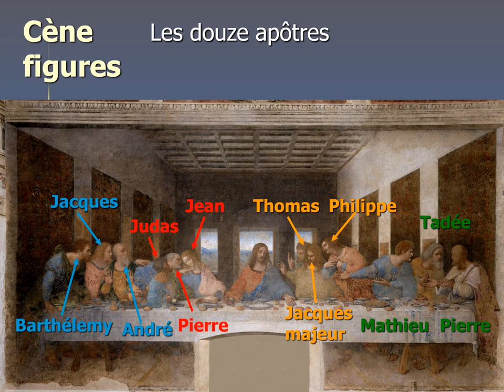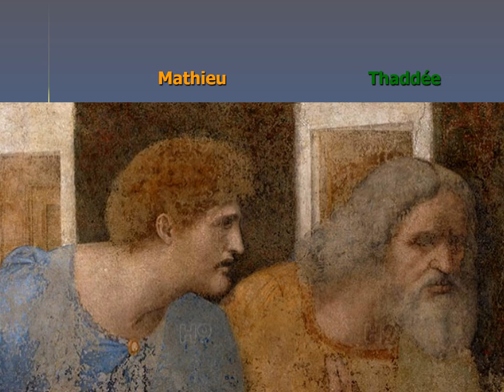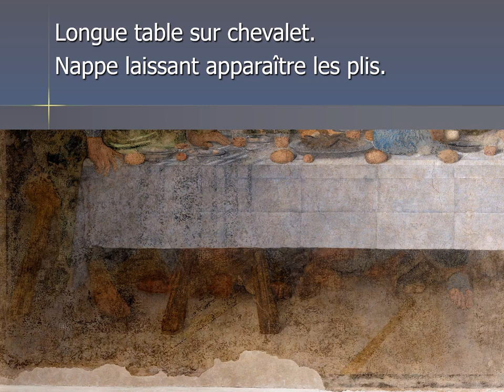SainteCène de Léonard de Vinci vidéo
Découvrez la fameuse Cène de Léonard de Vinci en détail !
Bon diaporama !